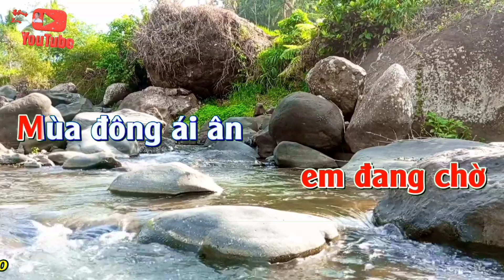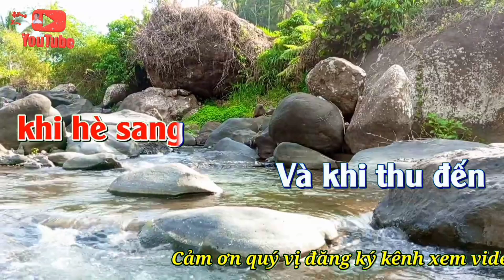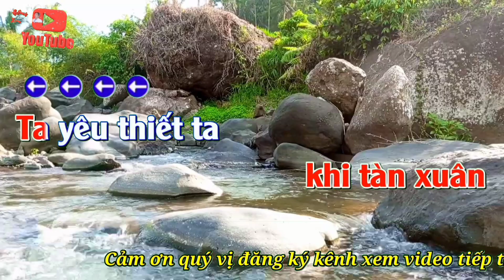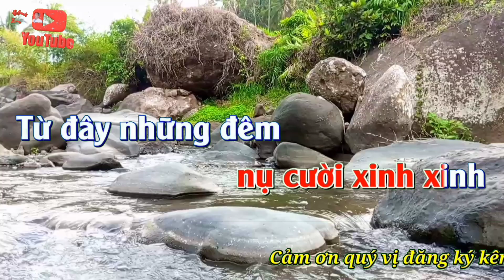Karaoke CHỜ ĐÔNG. ST: Ngân Giang ( tone Nữ )